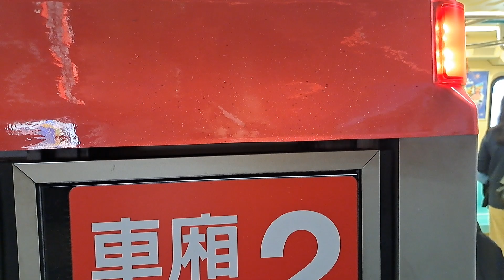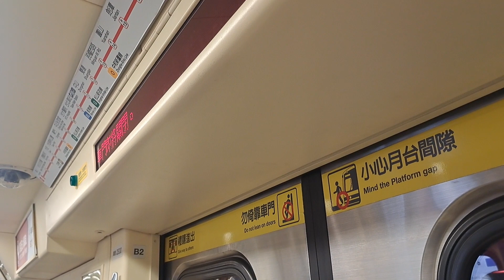台北捷運淡水信義線台北站14:33分拍攝105次開往淡水的C381型530+529編組高運量系統鋼輪鋼軌式捷運列車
112/12/11台北捷運淡水信義線台北站14:33分拍攝105次開往淡水的C381型530+529編組高運量系統鋼輪鋼軌式捷運列車